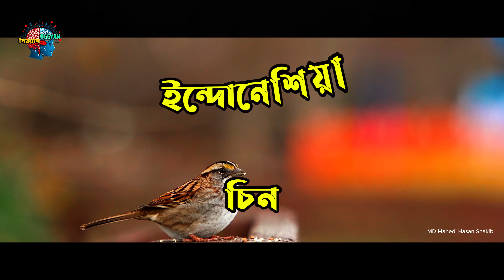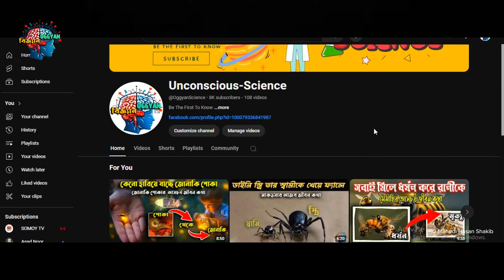চড়ুই পাখির জীবন চক্র। Life cycle of sparrows । অজ্ঞ্যান-বিজ্ঞ্যান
আরো ভিডিওঃ-

Why are sparrows disappearing? Life cycle of sparrows । অজ্ঞ্যান-বিজ্ঞ্যান

প্রাচীন ইতিহাস (Ancient History)
মধ্যযুগীন ইতিহাস (Medieval History)
আধুনিক ইতিহাস (Modern History)
পুরোহিত সংস্কৃতি (Religious Culture)
পুরাতন সভ্যতা (Ancient Civilization)
রজনীতি ও সমাজতন্ত্র (Politics and Democracy)
আইন ও আদালত (Law and Justice)
স্বাধীনতা আন্দোলন (Independence Movements)
যুদ্ধ ও শান্তি (War and Peace)
আইন ও কানুন (Rules and Regulations)
স্বাস্থ্য ও চিকিৎসা (Health and Medicine)
কৃষি ও প্রকৃতি (Agriculture and Nature)
শিক্ষা ও সংস্কৃতি (Education and Culture)
বিজ্ঞান ও প্রযুক্তি (Science and Technology)
সমাজ ও সংস্কৃতি (Society and Culture)

নারী ও পুরুষ (Women and Men)
ধর্ম ও জাতি (Religion and Nation)
পরিবেশ ও প্রকৃতি (Environment and Nature)
ব্যবসা ও বাণিজ্য (Business and Commerce)
সাহিত্য ও সংস্কৃতি (Literature and Culture
How the world was created
কিভাবে প্রিথিবি স্রিশটি হয়েছে
how Man was created
কিভাবে ? মানুষ স্রিস্টি হয়েছে
বিগ ব্যাং থিওরি (Big Bang Theory)
কসমোলজি (Cosmology)
প্রকৃতির সৃষ্টি (Origin of Nature)
জ্যোতির্বিজ্ঞান (Astrophysics)
ভূগোল (Geography)
মানব বিজ্ঞান (Human Science)
জীববিজ্ঞান (Biology)
মনোবিজ্ঞান (Psychology)
স্বাস্থ্য বিজ্ঞান (Health Science)
আন্তর্জাতিক মানব অধ্যয়ন (International Human Studies)
সমাজতন্ত্র (Sociology)
সমাজ বিজ্ঞান (Social Science)
ঐতিহ্য ও সংস্কৃতি (History and Culture)
সামাজিক ন্যায় ও অধিকার (Social Justice and Rights)
শিক্ষা বিজ্ঞান (Education Science)